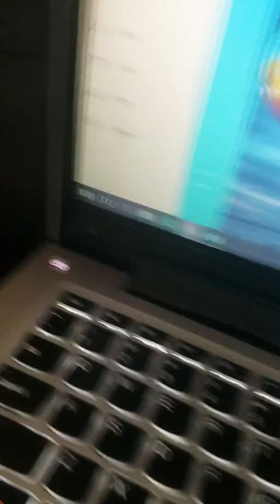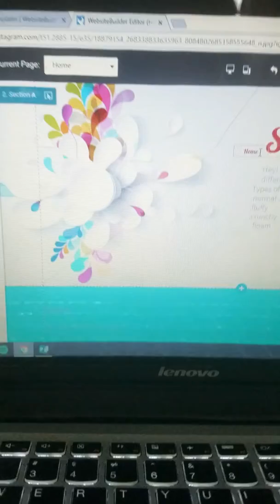Slime cloud website